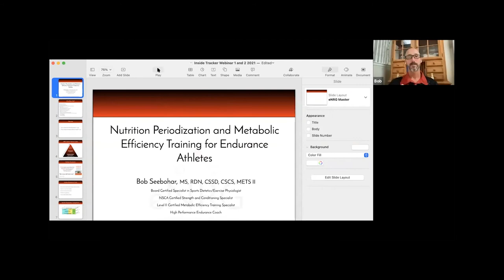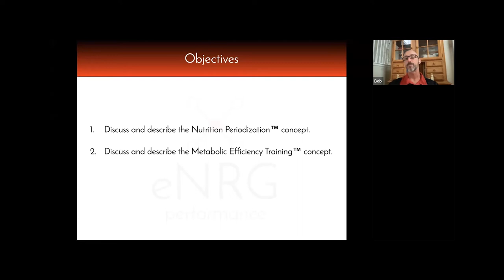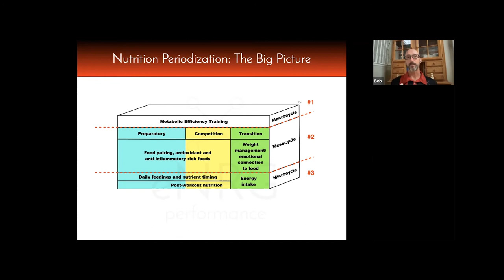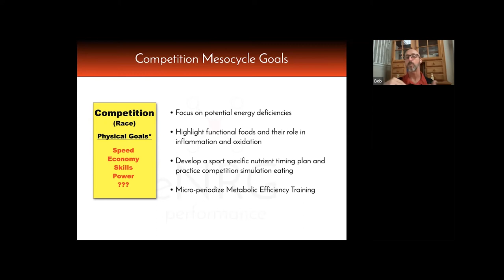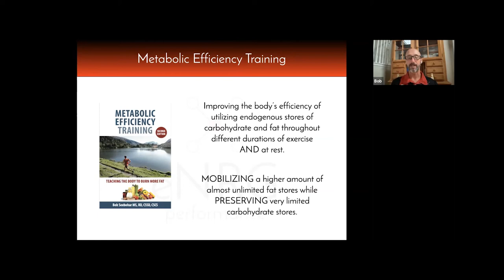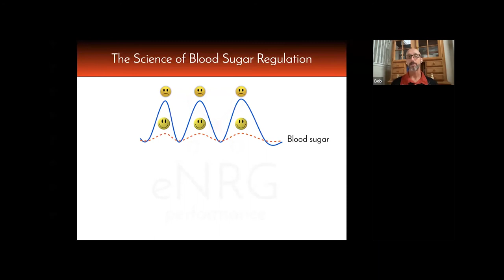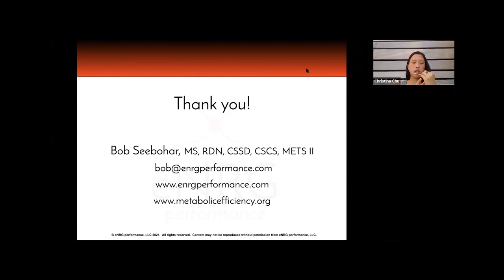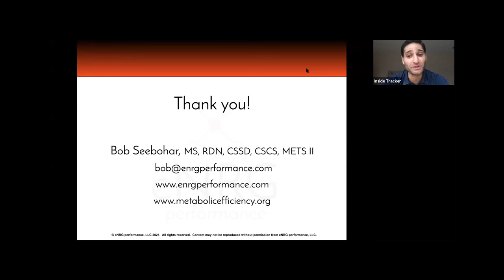Level Up As a Pro: Metabolic Efficiency Training & Nutrition Periodization with Bob Seebohar Part 1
Hear from InsideTracker Pro Bob Seebohar, MS, RD, CSSD, CSCS, METS II about how to use metabolic efficiency training & nutrition periodization to help your clients reach their goals.

In this webinar, you'll learn from Bob about:

1.  The concept of Nutrition Periodization and why Bob believes it is the foundation of all nutrition education for athletes

2. The concept of Metabolic Efficiency Training and why Bob believes it is the single most effective teaching strategy for improving health and athletic performance